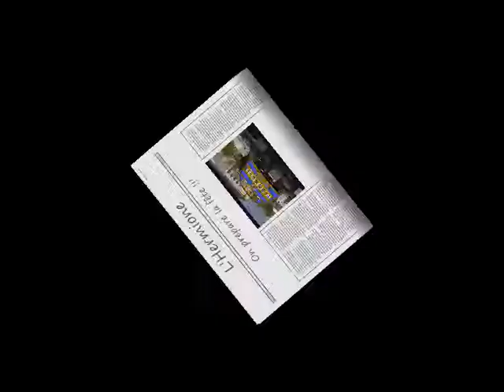Draguage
Dragage de l'entrée des formes de radoub, en vu de la sortie de l'Hermione au mois de juillet, les 6-7 et 8.